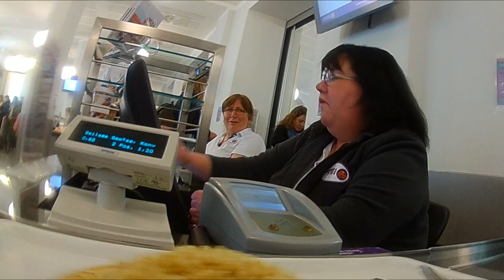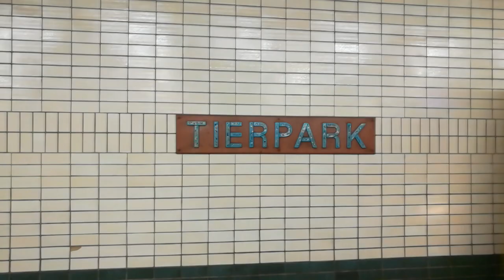One day at Humboldt University (Berlin) | Un día en la Universidad Humboldt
Un día como estudiante de la Universidad Humboldt (Berlín).
One day in the life of a Humboldt University student (Berlin).